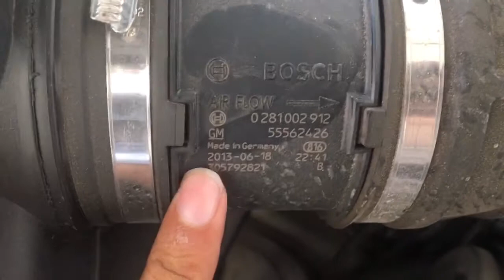Easy car service at home Best Way